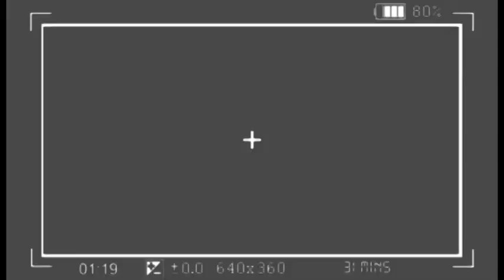😭DIRECT RÉSIDENCE SOUZY BANTU, TRISTE BELLE VUE ASALI CRISE DEVANT FAMILLE, ÉMOTION BOLANDA VIDÉO